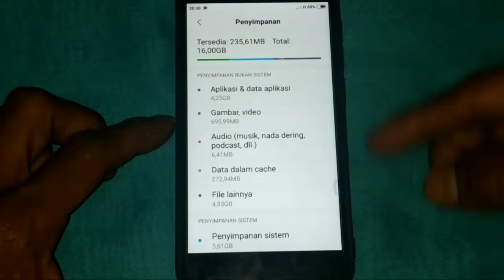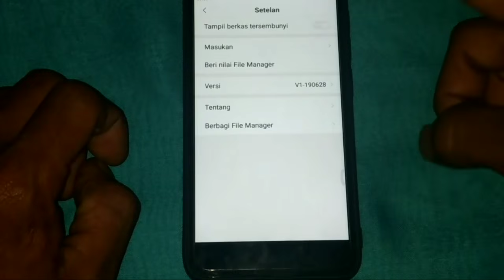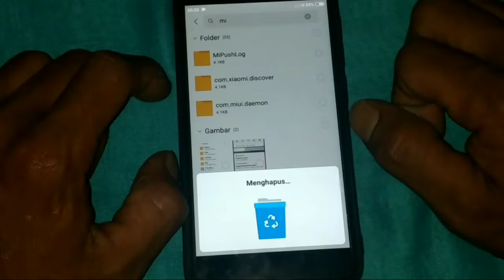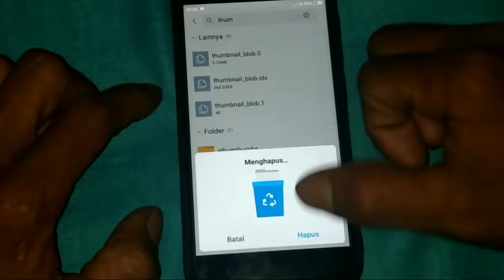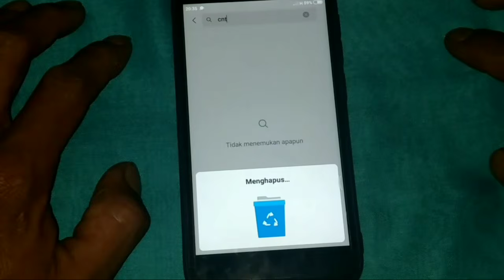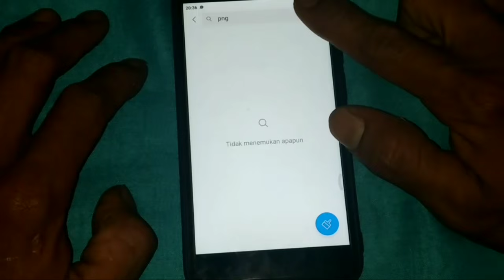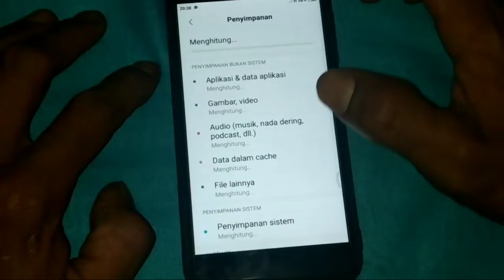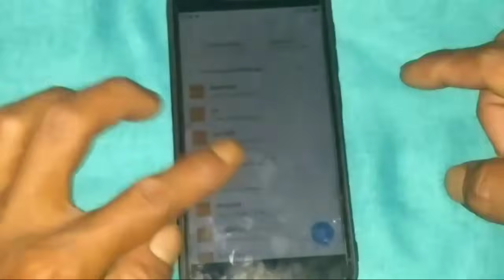cara atasi ruang penyimpanan hampir habis Xiaomi redmi 5A |tanpa aplikasi tanpa root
sudah jadi masalah umum pada hp xiaomi dengan masalah ruang penyimpanan internal hampir habis .masalah ini sangat menyebalkan apalagi bagi pengguna Android Xiaomi yang memiliki ruang penyimpanan kecil seperti redmi 5A yang hanya mempunyai ruang penyimpanan 16 GB
nah di video ini admin akan memberikan tutorial cara mengatasi ruang penyimpanan internal hampir habis pada hp Xiaomi

cara ini sangat di anjurkan untuk semua Xiaomi yang kehabisan ruang penyimpanan

yuk simak aja videonya

dan perlu di ingat di akhir video ada satu peringatan penting untuk tidak menghapus data game

terimakasih

video lainnya cek di sini

record by  : XIAOMI REDMI 8
EDIT BY : KINEMASTER
THUMB : PIXELLAB